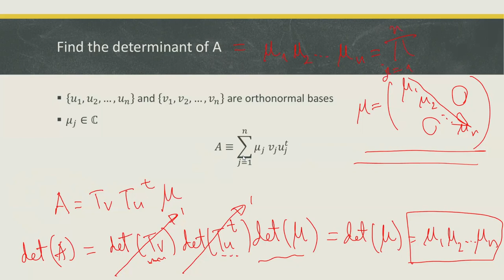Linear Algebra Problem on Determinants, Outer Products, and Orthonormal Basis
Corrections:
yung final answer po dapat ay +/-mu1*mu2*...*mun (di ko nalagyan ng +/- sa video 07:30~)
03:30~ dapat yung mu ay gitna ng Tu at Tv, hindi sa dulo
06:55 Dapat po +/-1 (ang sabi ko ay 1)